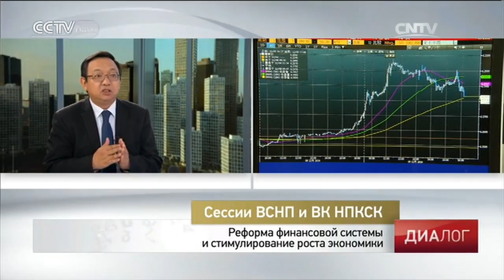Диалог 15/03/2016 Сессии ВСНП и ВК НПКСК